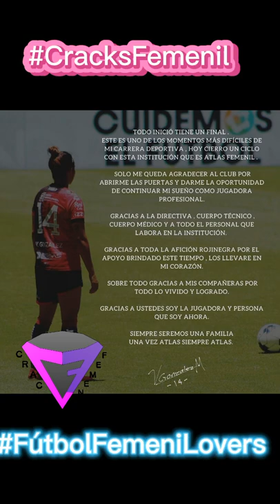Bajas al momento en la Liga Mx Femenil.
Estas son algunas de las Bajas que al momento han anunciado los equipos de la Liga Femenil Mx, algunas de ellas muy sensibles ya que eran referentes en sus equipos, esperemos verlas pronto jugar para otro equipo rompiendola como lo Cracks que son.